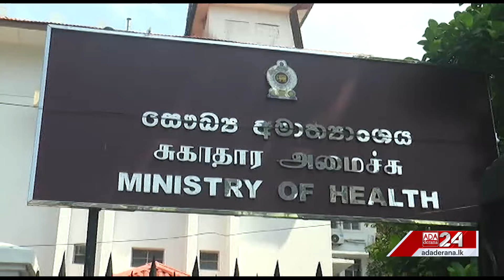Health sector workers to resort to another strike (English)